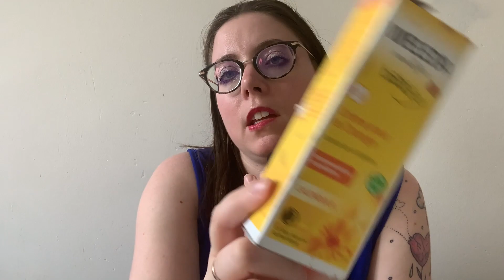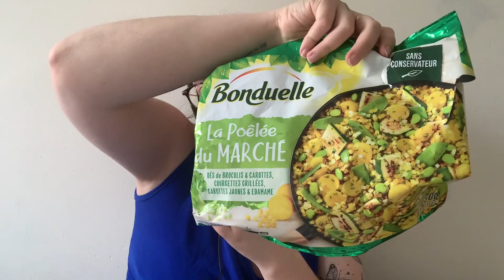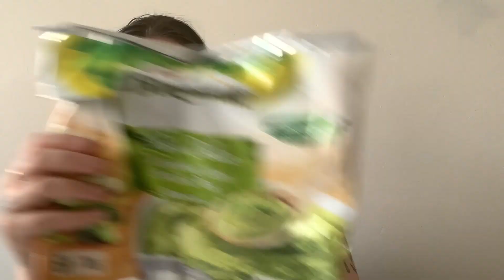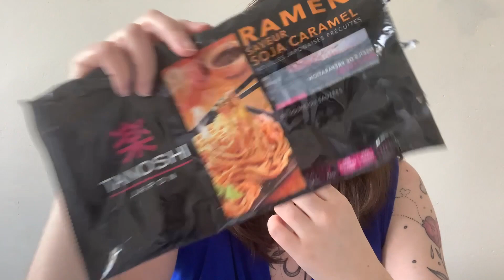🚮 Mes produits terminés (7) un petit peu de maquillage, de la bouffe et plus!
Hello j'espère que tu vas bien ?
aujourd'hui on se retrouve pour une vidéo sur mes produits terminés !

j'espère que cette vidéo te plairas !
n'hésite pas à me laisser un commentaire pour me laisser ton avis !
à jeudi prochain 18h ! ou peut être mardi !

mon Instagram : @ labeilleveillante

SOMMAIRE :

0:00 : intro
0:14 : maquillage
3:05 : salle de bain
7:53 : porte clé
8:41 : complément alimentaire
11:24 : bouffe
15:48 : FIN